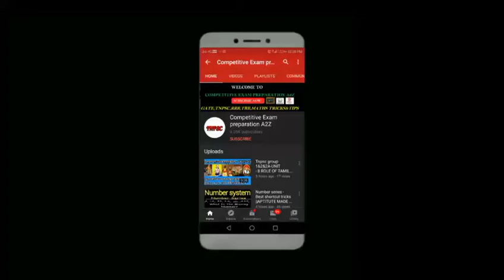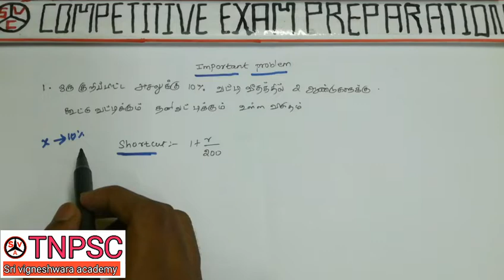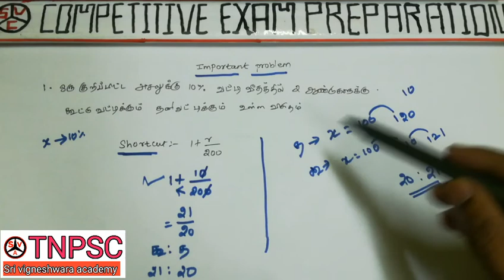Super fast compoent Interest shortcuts||Tnpsc group 1&2&2A&4